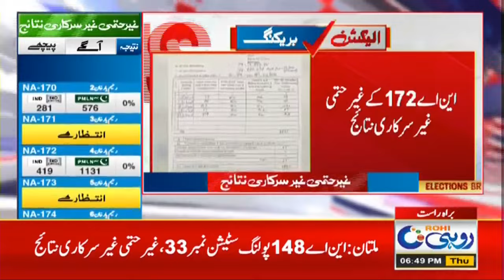PMLN VS Independent Candidate | NA-172 LIVE Results | General Election 2024 | Rohi